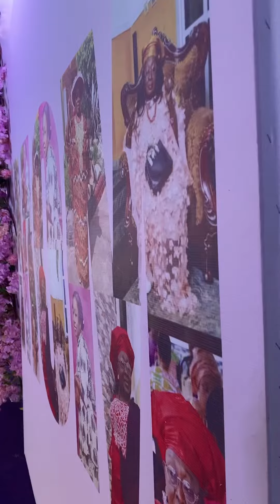Funeral Reception: Late Ezinne Jane (JP) Stage MGT : Wilson Confy Events